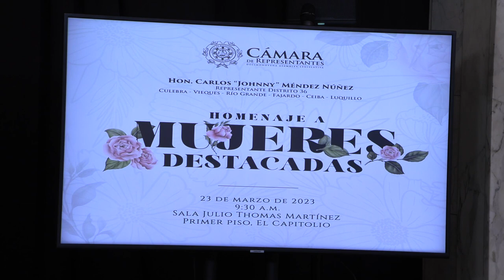Rep. Carlos "Johnny" Méndez - Reconocimiento a Mujeres destacadas